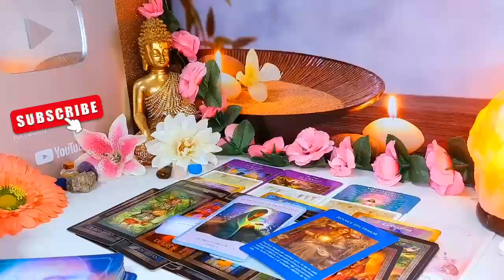TAURUS💫THIS PERSON IS STAYING AWAY FROM YOU BECAUSE THEY'RE REALISING THEY'RE IN LOVE WITH YOU😍BUT..